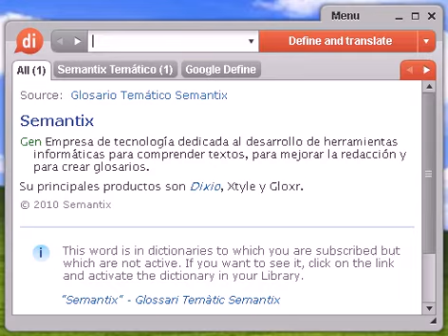Definición de unilateralismo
Source:  Glosario Temático Semantix unilateralismo Pol Defensa de los intereses propios sin llegar a ningún acuerdo con ningún otro Estado.

unilateralismo, diccionario, define, definir, significado, español, castellano, Dixio